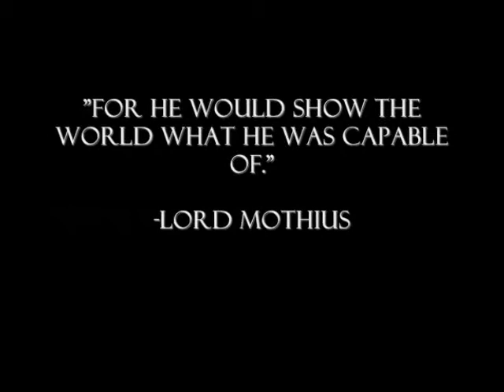Lord Antoninius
So my Homeboy's name is Anthony but you know, like the old medieval times they added the "ius" part to people's names. so I did the same to him LOL. This is at our Berkmar High School in the front lobby. it was at least a 17 step jump! Windows Movie maker was used to edit. song was created on FL Studio XXL 8. A DeGrace Film